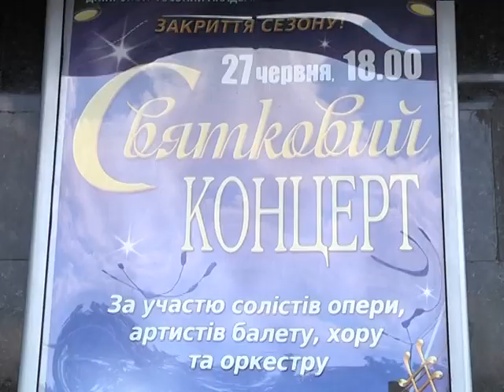Днепропетровский оперный театр сезон закрывает торжественно